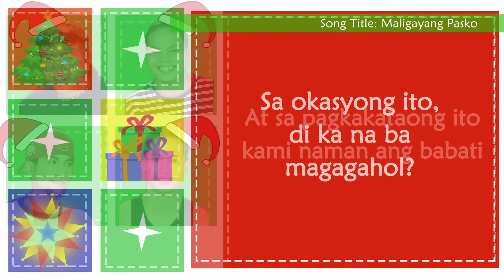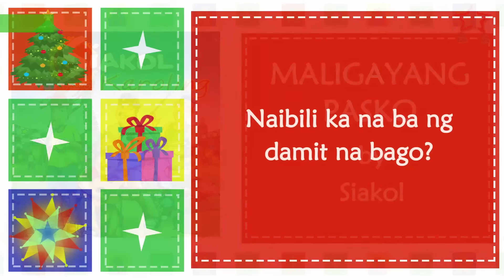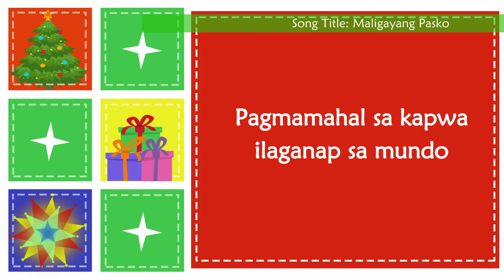MALIGAYANG PASKO - Siakol (Lyric Video) OPM Christmas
Stream MALIGAYANG PASKO by Siakol on Spotify

Song Title:  Maligayang Pasko
Composer:  Manuel Palomo
Recording Artist:  SIAKOL
Arranger:  Siakol
Producer:  Stanley Orong Jr.
Exec. Producer:  Alvin F. De Vera

Lyrics:

Naitayo mo na ba ang Christmas tree?
May pang regalo ka na ba sa inaanak mong marami?
Naisabit mo na ba ang parol?
Sa okasyong ito, di ka na ba magagahol?

At sa pagkakataong ito kami naman ang babati
Sana’y maibigan niyo ang mga kanta kung maaari
Magpahinga na muna at sumandal lang sandali
Handa na ang aming tambol gitara at buong barkada

Maligayang Pasko
At Manigong Bagong Taon sa inyo
Maligayang Pasko

Naibili ka na ba ng damit na bago?
May Aguinaldo ka na ba sa Ninong at Ninang mo?
Gawa na ba ang iyong tambol na lata?
Sa Noche Buena ba ay may kasalo kang pamilya?

At sa pagkakataong ito kami naman ang aawit
Bagong matututunan niyong mga batang paslit
Itigil muna ang laro at samin ay lumapit

At sa pagkakataong ito magsama-sama tayo
Pagmamahal sa kapwa ilaganap sa mundo
Sabay-sabay tayong umawit sa Diwa ng Pasko

From the SIAKOL Christmas album
KAROLING

Album Tracklist
01.  Maligayang Pasko
02.  Karoling
03.  Hiling
04.  Simbang Tabi
05.  'Yan Ang Pasko
06.  Pasko Ang Araw Ng Pag-Ibig
07.  Santa Klaws
08.  Tayo Na, Tayo Na!
09.  Sa Pagsapit Ng Kapaskuhan
10.  Ngayong Pasko
11.  Ano Ang Babaguhin Ko Sa Bagong Taon?
12.  Bagong Taon Na Naman